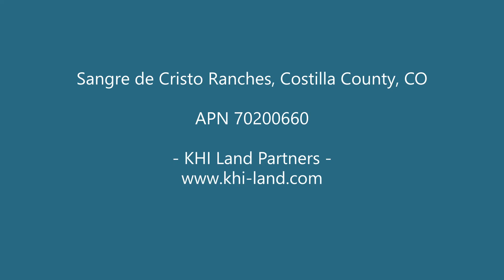Sangre de Cristo Ranches, Fort Garland, CO – 5.10 Acres - APN 70200660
KHI Land Partners is proud to present this beautiful Sangre de Cristo Ranches, CO property APN 70200660. We currently have this amazing property available for purchase with these breathtaking mountain views.